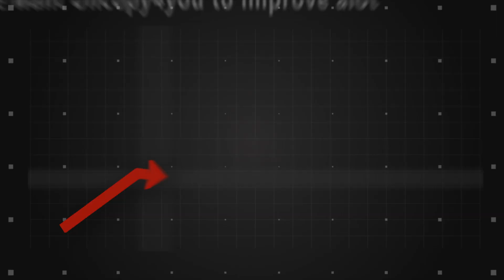Uncopy4you Channel Trailer/ AD (non copyrighted music)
so we are uncopy4you and we upload uncopyrighted music.

▬▬▬▬▬▬▬▬▬▬▬ஜ۩۞۩ஜ▬▬▬▬▬▬▬▬▬▬▬▬▬

▬▬▬▬▬▬▬▬▬▬▬ஜ۩۞۩ஜ▬▬▬▬▬▬▬▬▬▬▬▬▬

if any producer or label has an issue with any of the uploads please get in contact  with me and I will delete it immediately. or you can send me a private message in my youtube InBox